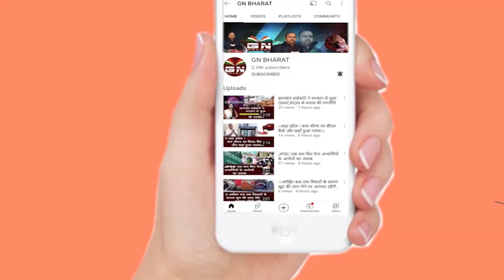मंत्री बना गुप्ता पर सिक्योरिटी कर्मचारियों ने लगाया वादा खिलाफी का आरोप, मोराबादी में जुटा भीड़